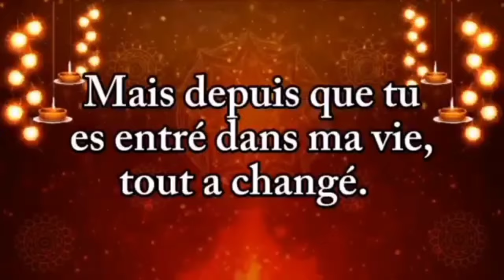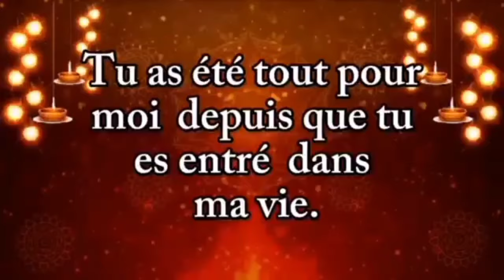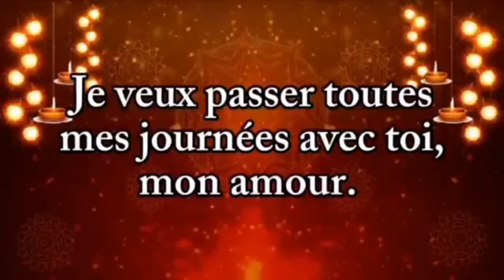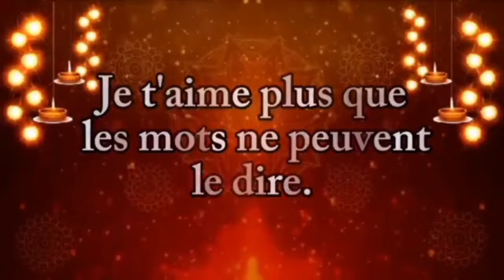💌 TU AS UN MESSAGE D'AMOUR DE TON AUTRE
💌 TU AS UN MESSAGE D'AMOUR DE TON AUTRE Je souffre d'une maladie qui nécessite ta présence 💕 Chéri, tu me manques trop ❤️💗💗💗 message d'amour pour dire BONJOUR de votre partenaire ❤️ Je suis fou amoureux de toi, alors que tu ne me connais pas ❤️🌷poeme d amour touchant de votre partenaire ❤️ Je ne peux jamais te lâcher ma chérie ❤️ Message d'amour très émouvant de votre partenaire ❤️ Stp, bb,  aide-moi à réaliser mon rêve ❤️Nouvelle lettre d'amour sublime pour toi mon amour ❤️💗💕 OUVRE LA AVANT LA FIN DE CETTE JOURNÉE ❤️💗